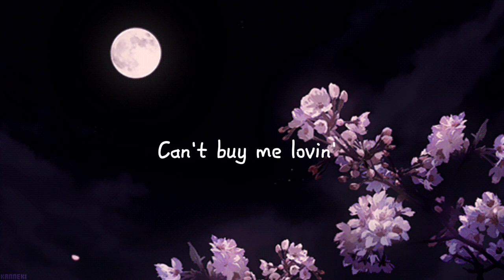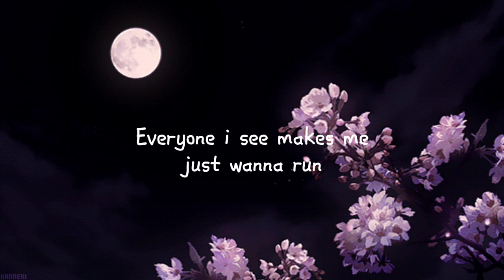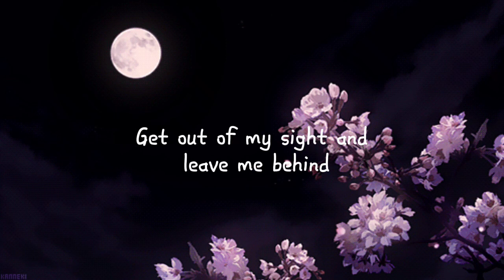"Can't Buy Me Loving / La La La" || Lyrics Video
Song : Can't buy me loving
Artist : Rauf & Faik